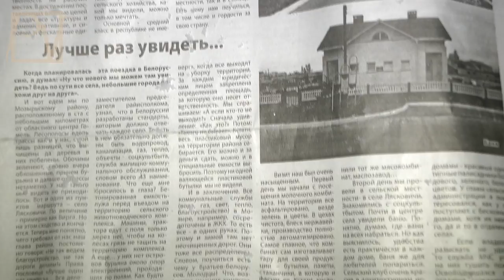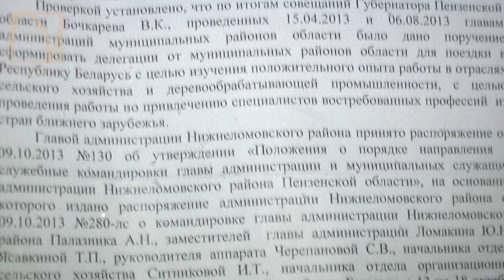НОВЫЕ ПОХОЖДЕНИЯ ПАЛАЗНИКА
Глава Нижнеломовского района г-н Палазник продолжает шокировать местных жителей. Беззаконие, волюнтаризм и неприкрытое самоуправство - стиль руководителя путинского призыва. Об этом - горячее интервью Нижнеломовского депутата А. К. Шишкина, открывающее новое явление канала Politvestnik.tv